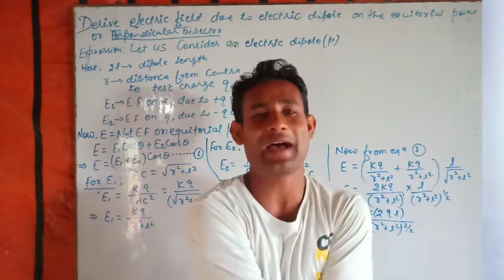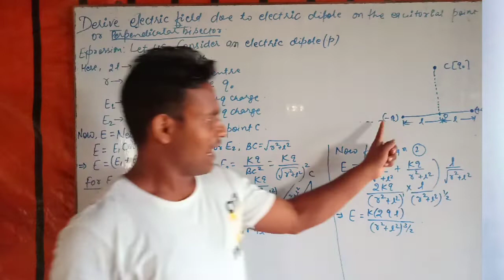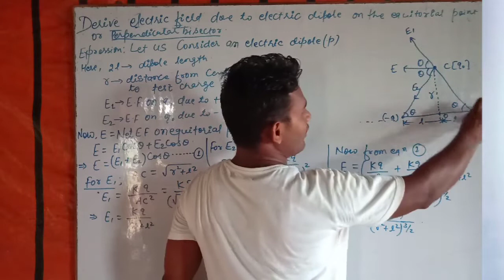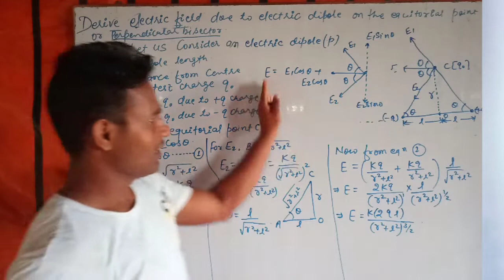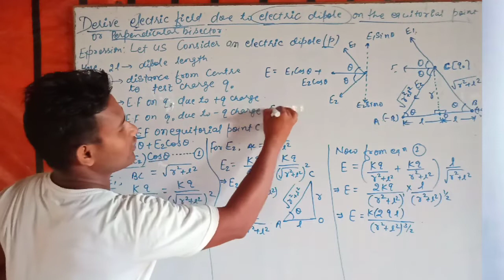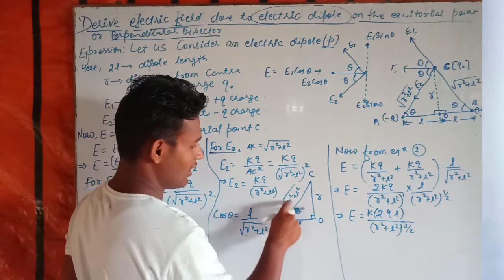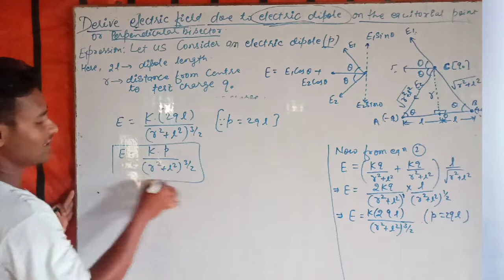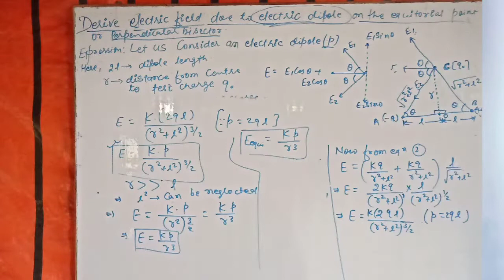Lec10||Electrostatics||DerivationElectricField ||Dileep Sir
Derivation of electric field due to an electric dipole on the equatorial line or perpendicular bisector.